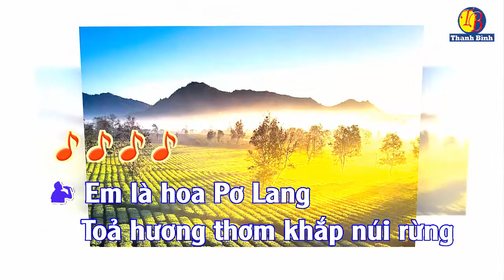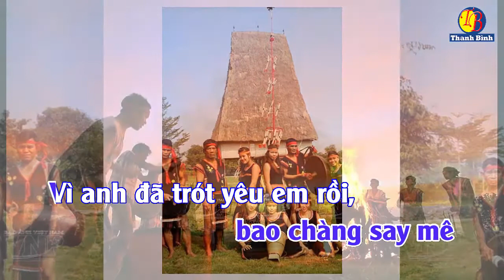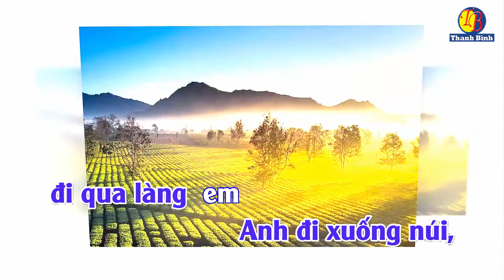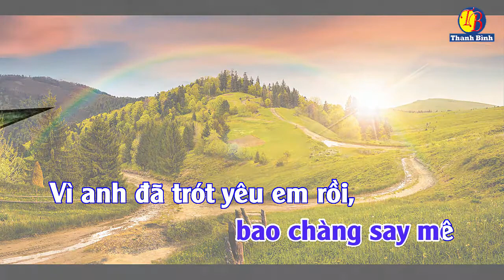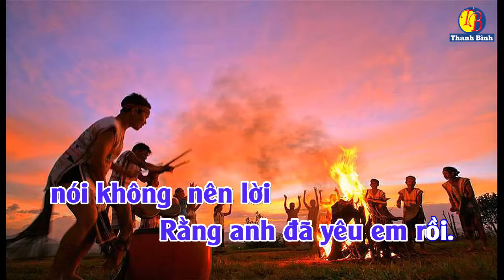KARAOKE EM LÀ CÔ GÁI Ê ĐÊ Tone: Nam chuẩn#karaoke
EM LÀ CÔ GÁI Ê ĐÊ Karaoke Tone: Nam chuẩn#bàihát